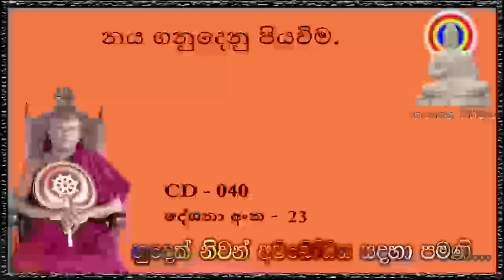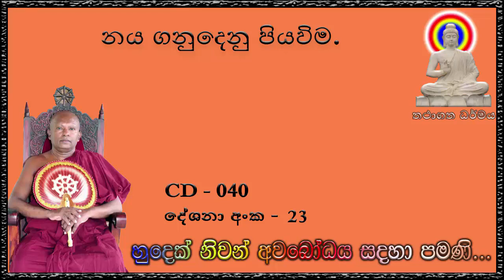නය ගනුදෙනු පියවිම - Ven Waharaka Abayarathanalankara Himi Bana